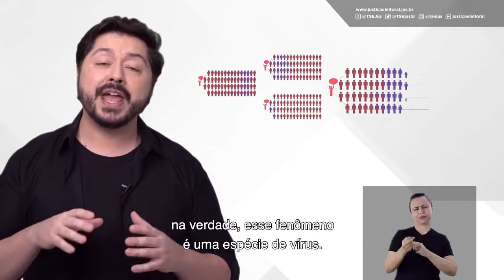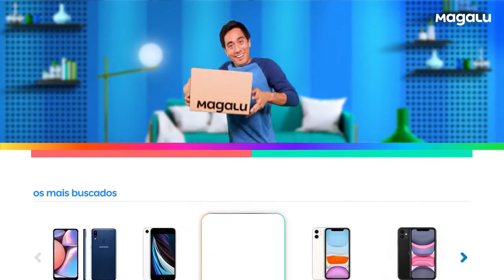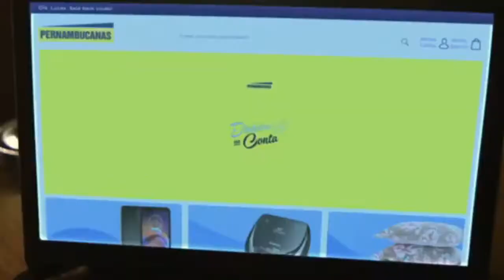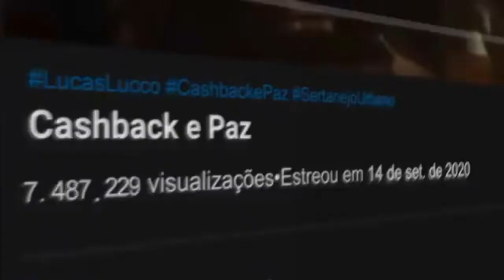Jornal André Amorim - 28 e 29/11/2020